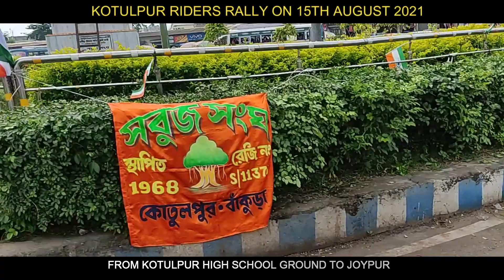FREEDOM RIDE On 15th August 2021 | Kotulpur Riders Rally | Kotulpur To Joypur | Total Masti Vlogs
1. Maa Tujhe Salaam :-
Song: MAA TUJHE SALAAM
Singer: SHANKAR MAHADEVAN
Music Director: SAJID-WAJID
Lyricist: VIKKI NAGAR

2. Vande Maataram :-
Song - Vandemataram Mashup
Singer : Varsha Tripathi
Mix & Master : Devotees Insanos Studios

3. Dui Prithibi Title Cover :-
Song - Dui Prithibi
Singer - Keshab Dey | Feat. Avijit
Music Production - KDmusicVOX
Cinematography - Shampad
Edit - Samrat
Page Roll - Trolling Bangali Sayan Dutta

Video credits :-
Host  :- Swastick Moulick
D.O.P :- Pradip Chakrabortty
Edit By
Special Thanks :- Sumu Adhikari & Ramkamal Chatterjee
Produced By :- Total Masti Vlogs